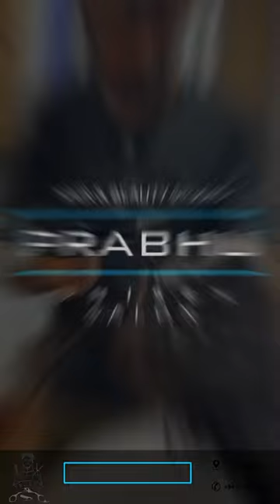Hair cut & Setting By Salon PRABHU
Cutting, styling, and coloring hair. Use a range of tools and techniques to create different hairstyles for their clients, from classic cuts to contemporary looks. Also provide hair treatments such as deep conditioning, hair straightening, and hair extensions.

 Salon Prabhu